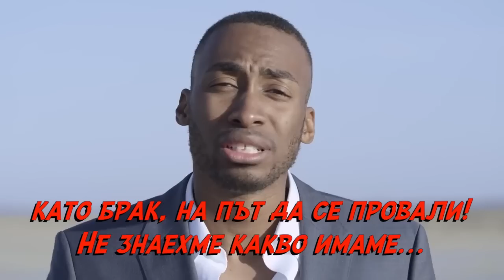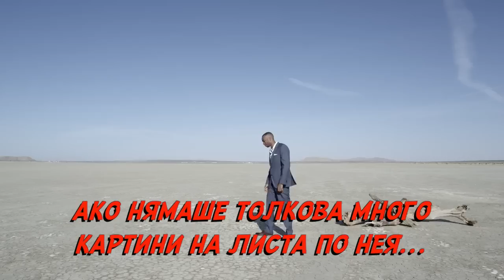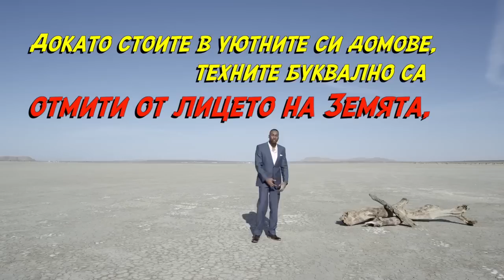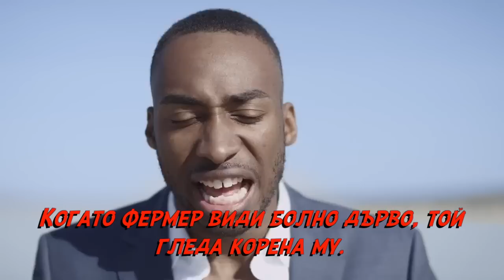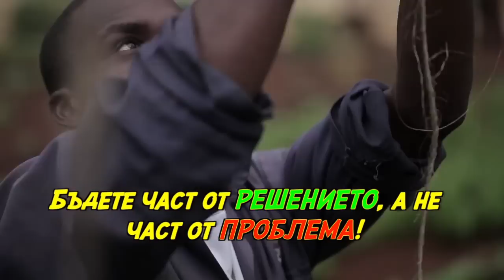SORRY (BG subs)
Prince Ea - SORRY - BG subs